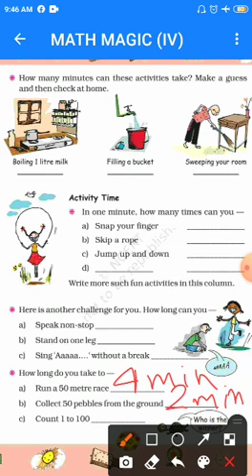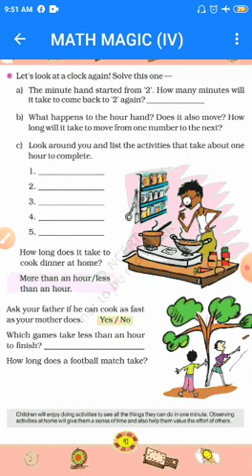Class-4 , Mathematics Chp-4 Tick-Tick-Tick (Part - 3) By - Manish Kumar